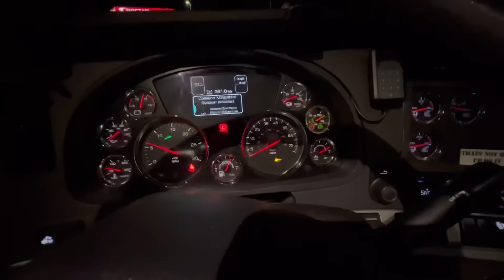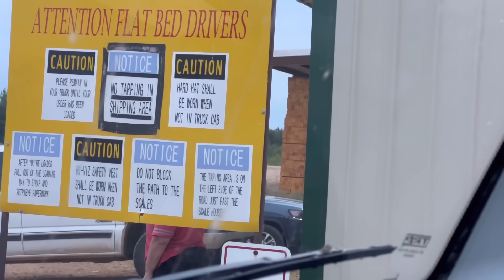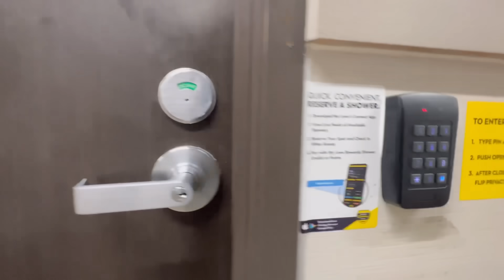Supply chain crisis recap. September 13, 2023. Oklahoma, Arkansas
Backwoods driving through the Natural State